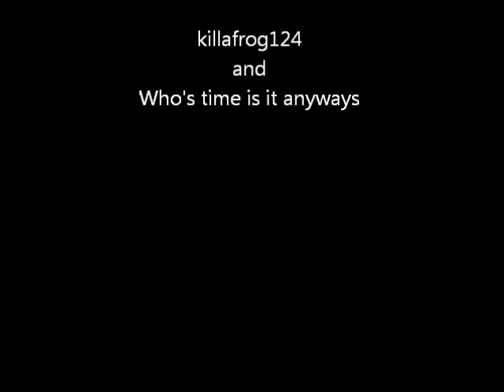Who'sTime Is It Anyways?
Who's time is it anyways